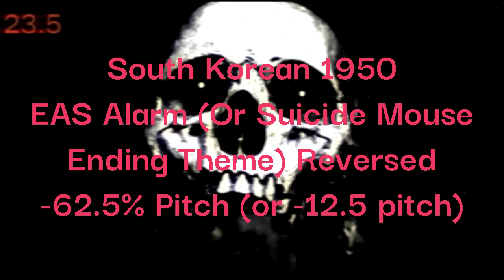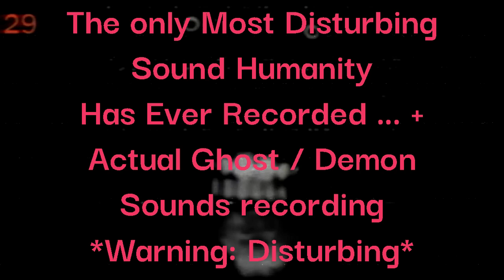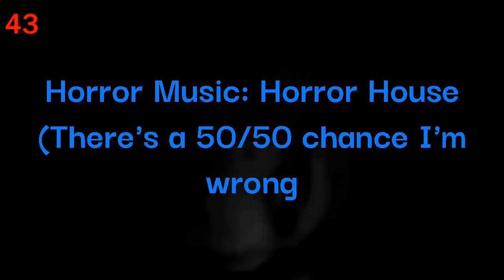@CJOctopus/@Gold XD's Phases 1-50 Music Names (Links in the pinned comment)